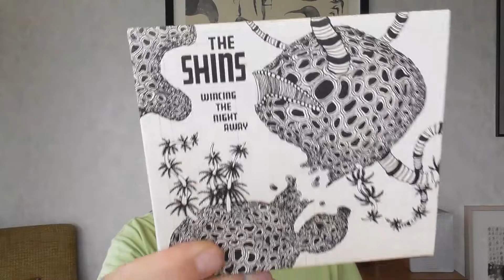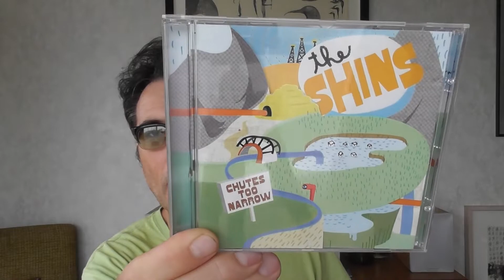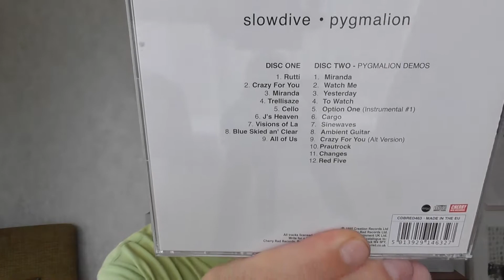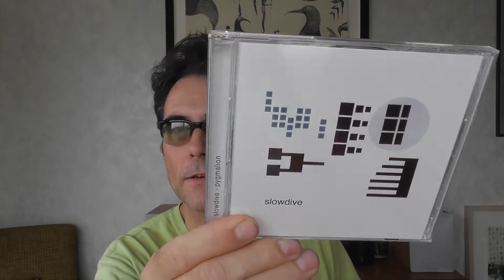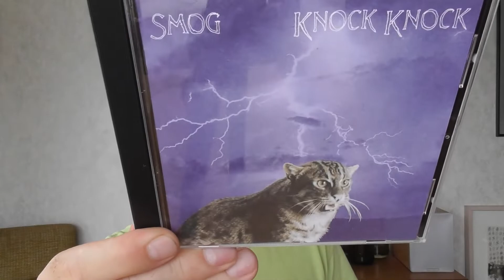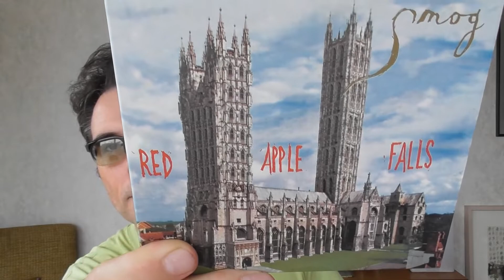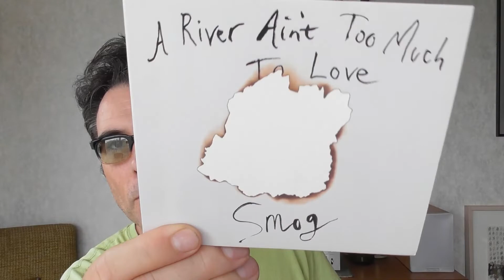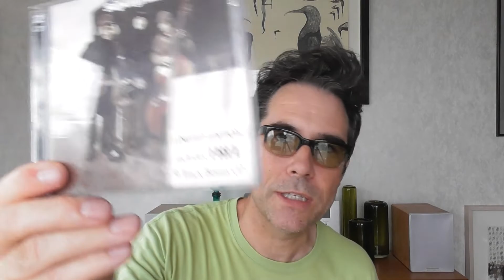My CD Collection - Alternative / Indie section - The S's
Below are the albums I talk about from the S's section in my Alternative / Indie music collection (musician/band - title of album). How cool is that?

(The) Shins - Chutes Too Narrow
(The) Shins - Oh, Inverted World
(The) Shins - Wincing The Night Away
Slowdive - Pygmalion
Slowdive - Slowdive
Smog - A River Ain’t Too Much To Love
Smog - Accumulation: None
Smog - Dongs Of Sevotion
Smog - Knock Knock
Smog - Red Apple Falls
Soulsavers - It’s Not How You Fall, It’s The Way You Land
Supergrass - In It For The Money

Long live the physical format!